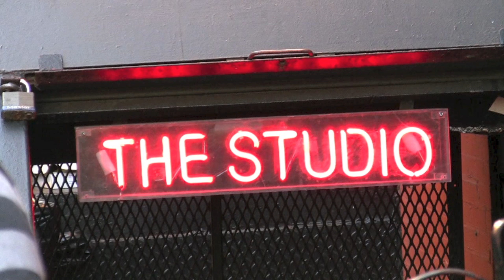The Fabulous Life of Atomic Tom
An exclusive, inside peak at the extravagant lifestyles of New York City based rock band Atomic Tom.